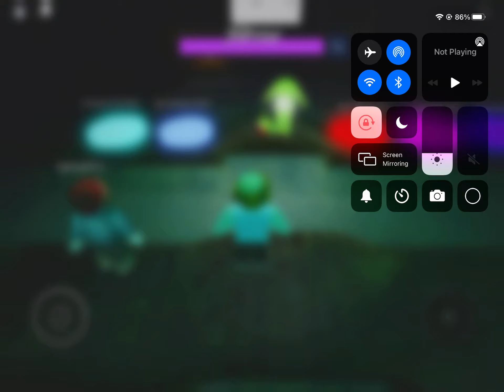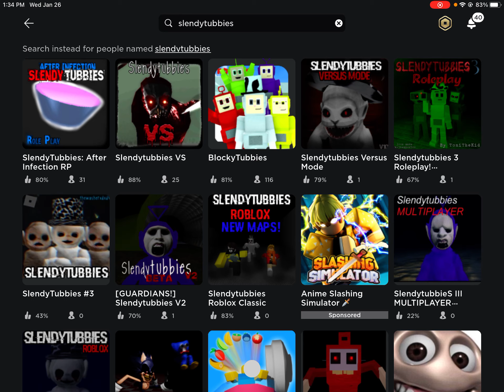My little love baby